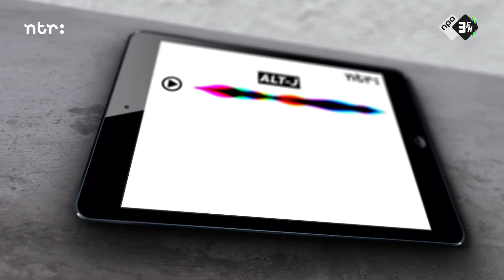alt-J about covering Adele: “She’s got five lungs, I’ve only got two...” | 5 Essential Tracks | 3FM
This interview with alt-J is about their 5 Essential Tracks, but about so much more. Why do they think Radiohead is such a great band and why do people compare them with Radiohead? Also, which tracks would Joe and Gus like to cover?
- You can also check out this interview as a podcast

All tracks:
00:43 Portico Quartet - Knee Deep In The North Sea
03:15 Radiohead - Reckoner
05:30 Dam Mantle - Movement
07:30 Metronomy - Corinne
09:55 Adele - Rolling In The Deep

Dit interview met alt-J gaat over de 5 Essential Tracks van de band, maar ook over meer. Waarom vinden ze Radiohead zo goed en waarom worden ze met hen vergeleken? En welke nummers zouden Joe en Gus weleens willen coveren?

Alle tracks:
00:43 Portico Quartet - Knee Deep In The North Sea
03:15 Radiohead - Reckoner
05:30 Dam Mantle - Movement
07:30 Metronomy - Corinne
09:55 Adele - Rolling In The Deep